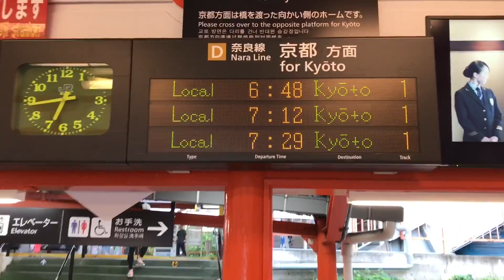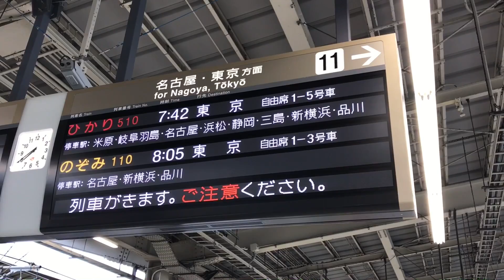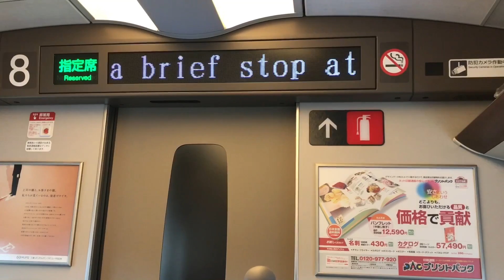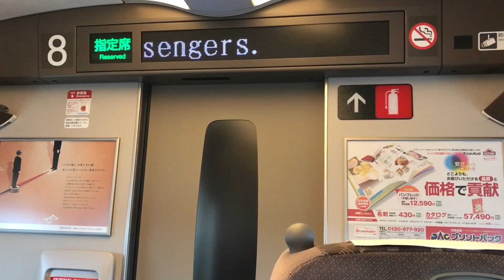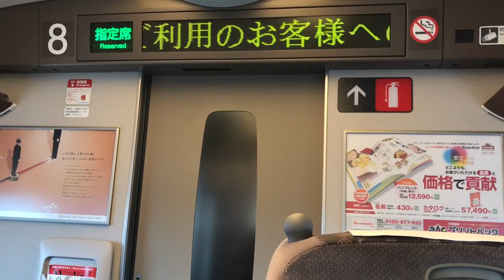【vLog】新幹線のグリーン車に乗ってみた話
読者登録お待ちしております

京都→品川　新幹線のグリーン車に乗って見ました
EX-ICの早割を使って、お得にグリーン車を利用できます